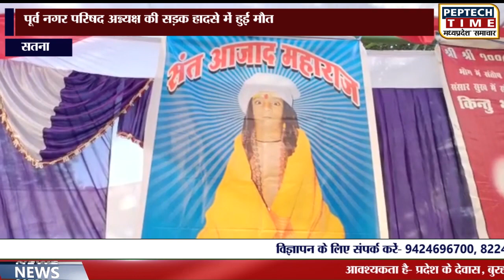कद में छोटे लेकिन गुणों में ऊंचे हैं ये अनोखे संत